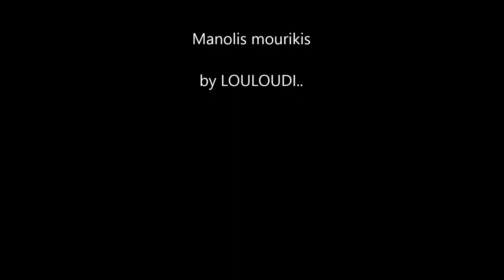Lavrax - sea bass-Samos